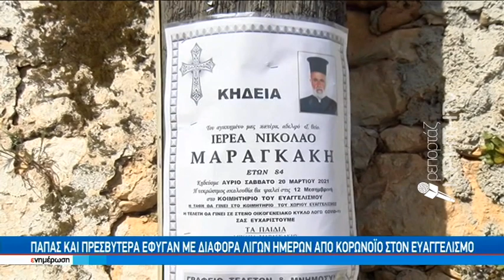Παπάς και πρεσβυτέρα έφυγαν νε διαφορά λίγων ημερών απο κορωνοϊό στον Ευαγγελισμό